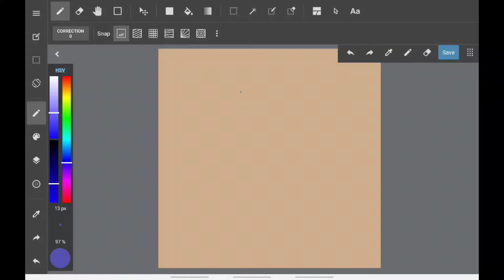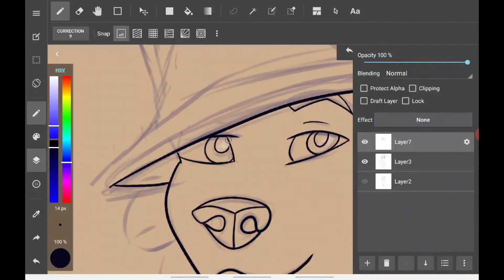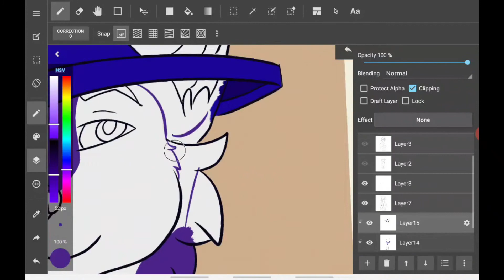Honorable - Timelapse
Completed commission (1 year later!) for the lovely CastleValian! This was a challenge for both of us, but I am incredibly thankful to have been able to create a piece that we both like!

Credit
| Art | Nightsabra